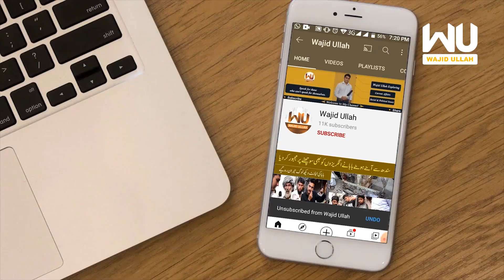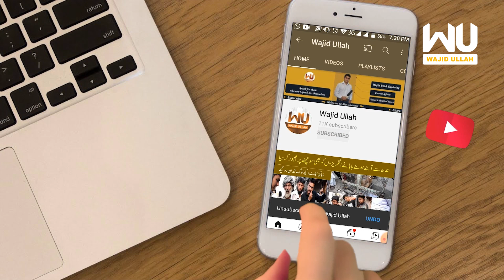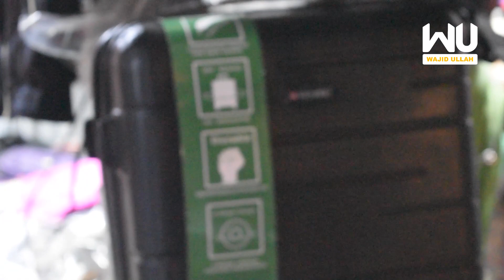Cheapest Jackets Market In Rawalpindi|Jackets In Pakistan|Jackets Wholesale Market|Mens Jackets 2022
Welcome to Wajid Ullah Youtube Channel
Wajid Ullah Social Media Links